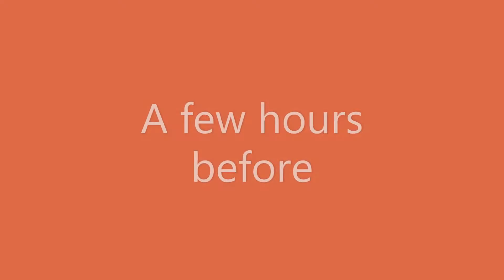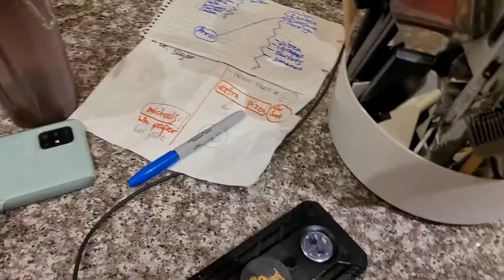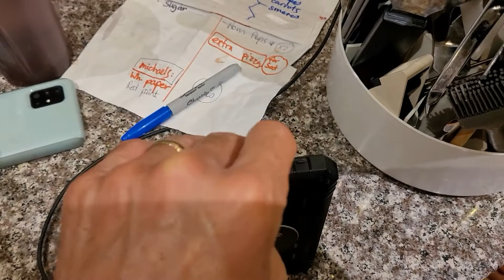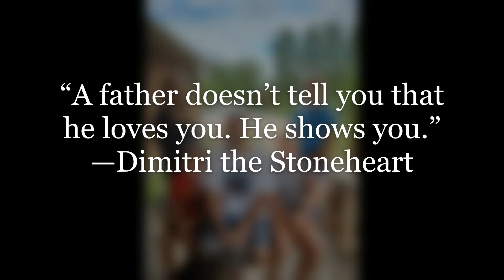Vlog 6: A Crazy Father's Day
0:00 Not Perfect Father's Day
0:39 A few hours earlier
1:36 Water Pipes & Phone Updates
5:00 Yo-Yo & Dance
9:00 The fixed floor
9:45 Family Picture